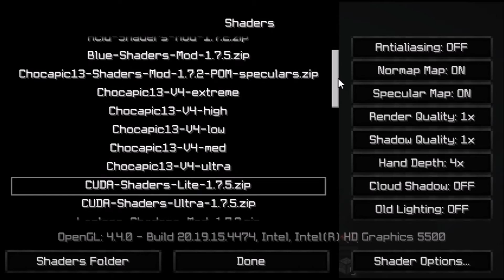Inferno Raids Nato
Cannoner: Hanger69er & GetRuined

Cannon used: Hanger's Custom 200 stacker